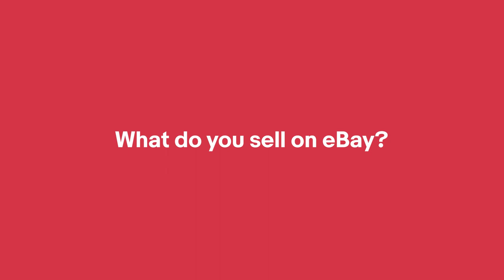Meet Adam from Competition Products | eBay Drive Day 2023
At eBay Drive Day 2023, we got to talk to some of eBay's top Parts & Accesssories sellers. Hear Adam's story and why he loves selling P&A on eBay.

You can also visit his store on eBay